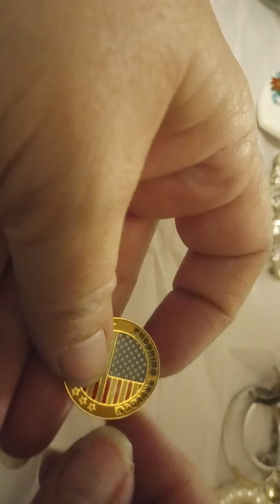Jewelry Jar unjarring part 2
part two of my first video